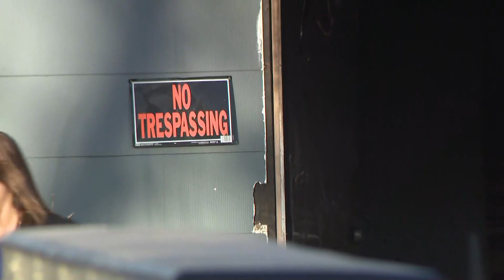2 young children dead after Cahokia Heights house fire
Two young children were killed Friday afternoon in a Cahokia Heights, Illinois, house fire. The Illinois State Fire Marshal is investigating.